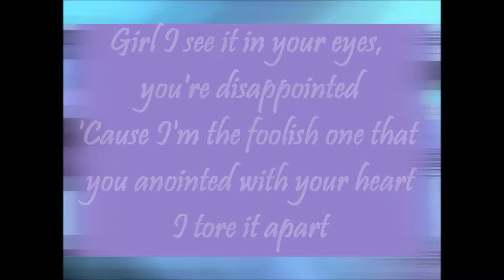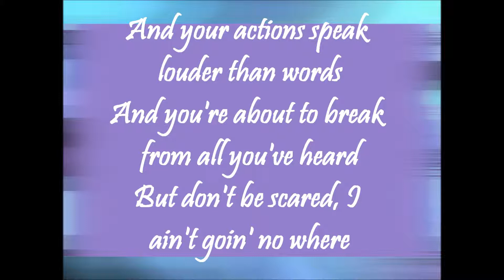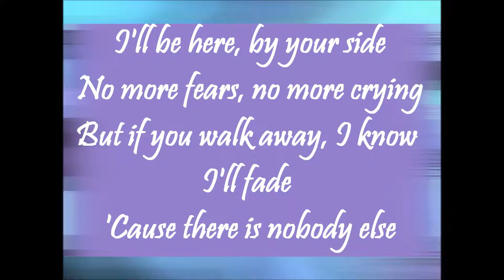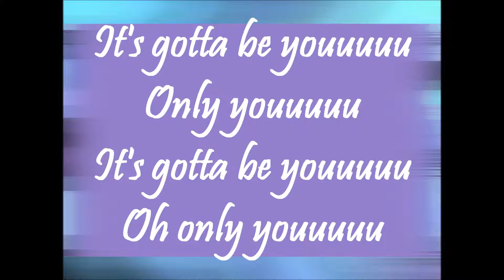Gotta Be You - One Direction Lyrics